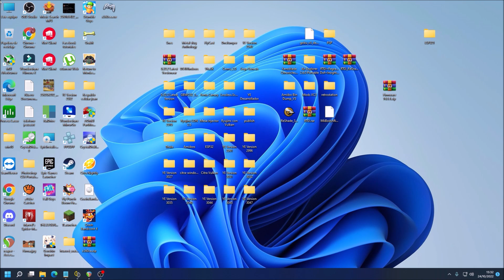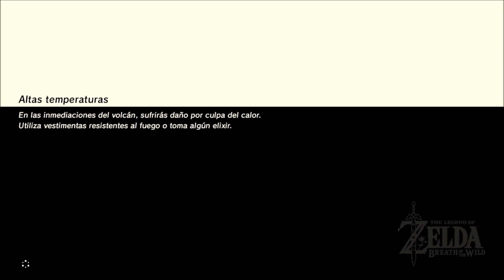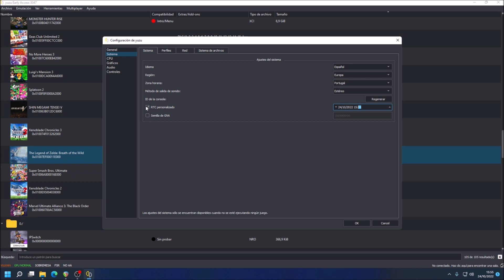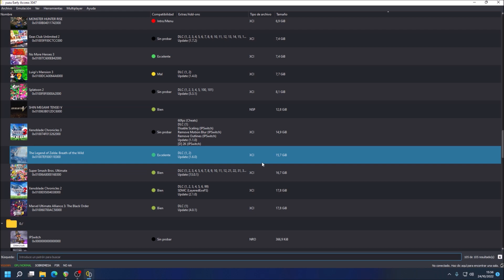YE 3047 YA PODEMOS USAR LOS AMIIBOS Y TE ENSEÑO COMO